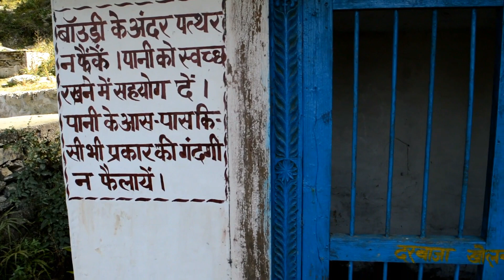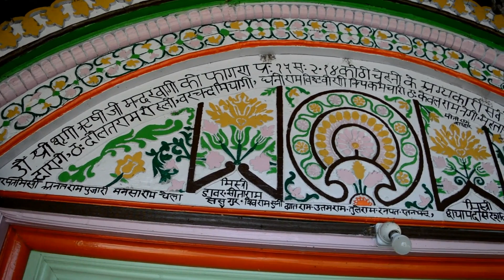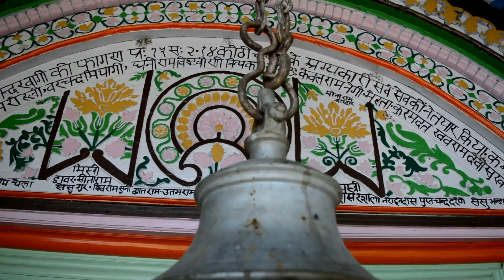श्रृंगी ऋषि मंदिर Shringi Rishi mandir भगवान श्रीराम की बहन का मंदिर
श्रृंगी ऋषि का मंदिर हिमाचल प्रदेश के कुल्लू जिले में स्थित है| मंदिर में शृंग ऋषि के साथ देवी शांता की प्रतिमा विराजमान है। यहां दोनों की पूजा होती है और दूर-दूर से श्रद्धालु आते हैं। यह मंदिर कुल्लू से 60 किमी की दूरी पर और बंजार से 6.5 किमी की दूरी पर बंजार घाटी में बग्गी गांव में स्थित है। श्रृंगी ऋषि, कुल्लू घाटी के अठारह प्रमुख देवताओं में से एक हैं। मंदिर तक जाने के लिए सड़क से पहाड़ पर 20 मिनिट तक चढ़ना पड़ता है। कमजोर शरीर वाले और बुजुर्गो के लिए यह आसान चढ़ाई नहीं है। श्रृंगी ऋषि वाल्मीकि रामायण में एक पात्र हैं जिन्होंने राजा दशरथ को पुत्र प्राप्ति के लिए अश्वमेध यज्ञ तथा पुत्रकामेष्टि यज्ञ कराये थे। वह विभाण्डक ऋषि के पुत्र तथा कश्यप ऋषि के पौत्र बताये जाते हैं। उनके नाम को लेकर यह उल्लेख है कि उनके माथे पर सींग था। संस्कृत में सींग को ऋंग कहा जाता है। इस कारण उनका नाम श्रृंगी पड़ा था। श्रृंगी ऋषि का विवाह अंगदेश के राजा रोमपाद की दत्तक पुत्री शान्ता से सम्पन्न हुआ जो कि वास्तव में दशरथ व कौशल्या की सबसे पहली संतान थी। दशरथ ने शांता को अपने एक निःसंतान मित्र और अंग देश के राजा रोमपद को दान कर दिया था। एसा कहा जाता है की राजा दशरथ को पुत्र कमेष्टि यज्ञ उनके दामाद ऋषि शृंग ने ही करवाया था जिसके फलस्वरूप उन्हें श्रीराम, भरत, लक्ष्मण व शत्रुघ्न पुत्र रूप में प्राप्त हुए थे। इसलिये इस मंदिर में लोग पुत्र प्राप्ति की इच्छा के उद्देश्य से भी आते हैं। जिस स्थान पर उन्होंने यह यज्ञ करवाए थे वह अयोध्या के पास था और आज भी उनका आश्रम है और वहाँ उनकी तथा उनकी पत्नी की समाधियां हैं। मंदिर एकदम शांत जगह पर स्थित है। यहां चिड़ियों की चहचहाट और प्रकृतिक सौंदर्य आपको मंत्रमुग्ध कर देगी। मंदिर से दूर दूर तक बंजार घाटी और पहाड़ नज़र आते है।